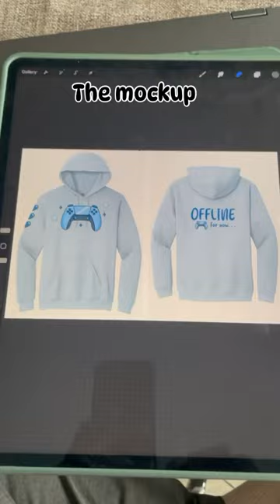Making a Gamer Hoodie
I want to start making hoodies for my Etsy “Stargazer Lily Boutique”, but first I need to find a good vendor that has poly blend hoodies. In the meantime, to test the design, I ordered a hoodie online and sublimated on it. I love how it came out! I have a wholesale site I use and ordered some hoodies from there so hopefully they’re in good condition and sublimate as well as this one did. Once I have a vendor, I can list the hoodies. I’m thinking of making one for each console, plus a PC gamer themed one 🤩 What kinds of hoodies do you like wearing? 🥰🩵🎮